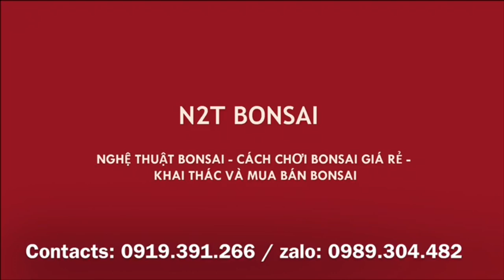HOA GIẤY TÍM CẢ GÓC CHỢ 8 TRIỆU CỦA ANH KIỆN - MƯA VẪN BÁN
Báo giá cây cảnh chợ vạn phúc hà đông